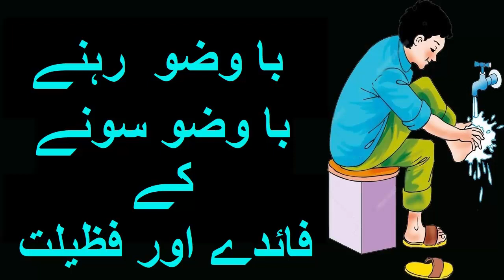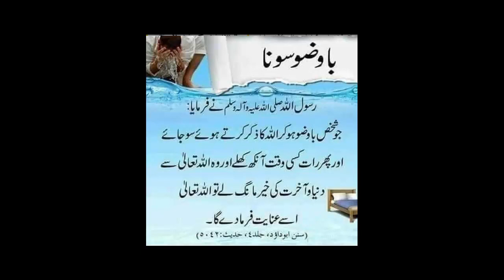Ba Wazu Rehne Aur Bawazu Sone | با وضو رہنے اور باوضو سونے کے فائدے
حضرت معاذ بن جبل رضی اللّٰہ عنہ سے مروی ہے کہ رسول کریم صلی اللّٰہ علیہ وسلم نے ارشاد فرمایا کہ جو شخص وضو کی حالت میں ذکر کرتے ہوئے سو جائے اور پھر جب رات کے کسی پہر اس کی آنکھ کھلے یا بستر پر وہ کروٹ لے، اس وقت وہ اللہ تعالیٰ سے دنیا و آخرت کی بھلائی کی جو بھی دعا مانگے گا، تو اللہ تعالیٰ اس کو وہ ضرور عطا فرمائیں گے۔